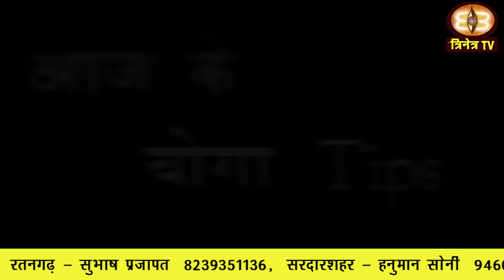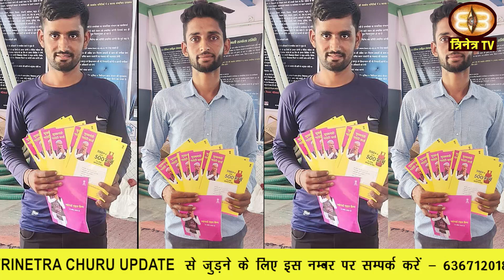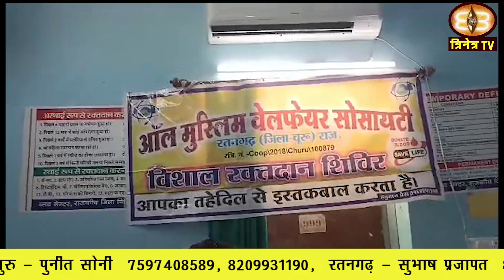14_June_2023 ||Churu Dist.News|| Churu Update|| चुरू जिले की ख़बरों के साथ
1. भाजपा द्वारा आज तारानगर में विशाल लोकसभा स्तरीय सभा का आयोजन किया गया ।
2. जिले में 16 एवं 17 जून को भारी बारिश की चेतावनी ।
3. चूरू कारागृह में प्रतियोगिताओं के विजेता बंदियों को आज एक कार्यक्रम में पुरस्कार प्रदान किए गए।
4. रतनगढ़ नगरपालिका में ईओ के खाली पदों के चलते आमजन को काफी परेशानी का सामना करना पड़ रहा है।
5. चूरू के भरतिया अस्पताल रोड पर आज बंधन बैंक की शाखा का उद्घाटन सहायक निदेशक कुमार अजय ने किया।
6. रतनगढ़ के गांव भूखरेडी में आज आयोजित महंगाई राहत कैम्प का वरिष्ठ कांग्रेस नेता गोदारा ने अवलोकन किया।
7. चूरू जिले में अब तक आयोजित महंगाई राहत कैंपों में 20,65,414 गारंटी कार्ड विभिन्न योजनाओं में जारी हो चुके हैं ।
8. विश्व रक्तदान दिवस के अवसर पर आज रतनगढ़ ऑल मुस्लिम वेलफेयर सोसायटी द्वारा रक्तदान शिविर का आयोजन किया गया ।
9. जिला शिक्षा एवं प्रशिक्षण संस्थान में आज डी.एल.एड. प्रथम वर्ष के प्रशिक्षणार्थियों ने मरुदीप पत्रिका की समीक्षा की।
10. नगरीय ढांचा सर्वेक्षण योजना के फेज 2017-22 में सभी वैधानिक नगरों का डिजिटाईजेशन कार्य किया जाना है ।
11. चूरू आम आदमी पार्टी के अल्पसंख्यक टीम ने आज पार्टी के विधानसभा प्रभारी का लोगों से जन सम्पर्क शुरू किया।
12. चूरू के नई सड़क स्थित कोंग्रेस कार्यालय में आज कायम खान शहादत दिवस मनाया गया |
13. रतनगढ़ तहसील के गांव गोलसर के परिवार में शादी की खुशियों पर ग्रहण लग गया ।
14. रतनगढ़ तहसील के गांव मालासर की रोही में ढाणी बनाकर रहने वाली 27 वर्षीय विवाहिता फांसी के फंदे पर झूल गई।